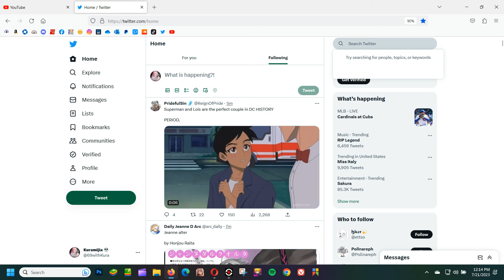HOLY CRAP! 😱 *NEW* SWIMSUIT Anis & Helm LEAKS! 👙 2nd Summer Event SOON? [GODDESS OF VICTORY NIKKE]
THANKS & SHOUTOUT to @nikkeleakss on Twitter. Be sure to give them a follower to see future leaks!

I'm very excited for Swimsuit Anis & Helm! Are you? 🤩

And although the videos were blurry on Twitter... I still wanted to upload this video to spread the word that ANIS & HELM ARE GETTING SWIMSUITS! 🥰
➤ Gently Press the like Button if You Enjoyed the Video! 👍
My 3 Previous Goddess of Victory: NIKKE Uploads:
Goddess of Victory: NIKKE is a Third-Person Shooter Action Role-Playing Game developed by Shift Up. The development of NIKKE began in 2017 and was released for Android and iOS in 2022, and for Windows in 2023. The Goddess of Victory: NIKKE launched globally on November 4th, 2022.

Set in a Post-Apocalyptic Future where Earth was overthrown by Mechanical Creatures. The surviving Humans fled underground and created Artifical Soldiers called Nikkes. The story follows a Commander (the Player) and his Squad of Nikkes who hope to one day Reclaim the Surface!

Characters in NIKKE's Roster are obtainable through the Game's Gacha System. NIKKE's Roster has over 100 POWERFUL characters, including BEAUTIFUL Nikke women such as: Anis, Brid, Centi, Diesel, Exia, Frima, Guilty, Harran, Isabel, Julia, Ludmilla, Modernia, Nihilister, Privaty, Quency, Rapi, Scarlet, Viper, and Yan.

BULLET x CHAINSAW was NIKKE's first collaboration event. From the Anime/Manga series: Chainsaw Man, characters Makima, Power, Himeno, Denji, and Aki were featured in the event. Players could recruit Makima and Power via Gacha System; meanwhile Himeno was given to the Player for free.

NIKKE x NIER:AUTOMATA was NIKKE's second collaboration event. YoRHa Squad Members: 2B, A2, and 9s, along with Pascal, were featured in the event. Players could recruit 2B and A2 via Gacha System; meanwhile Pascal was given to the Player for free. Both games feature similar themes, as well as a Voice Actress in Yui Ishikawa, who voices both Protagonists, NIKKE's Rapi and NieR:Automata's 2B.